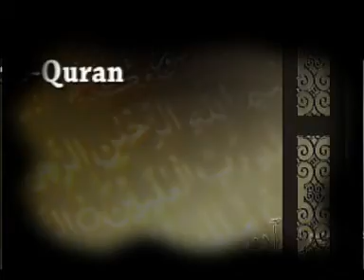Punjabi Tafseer (Surah e Aaley Imran 52-53)